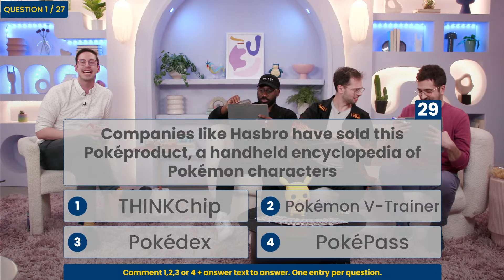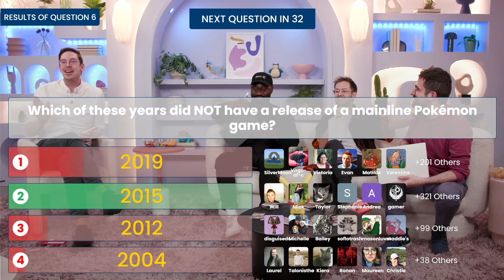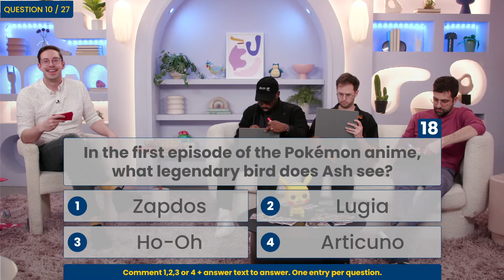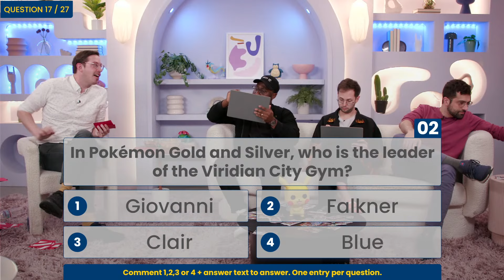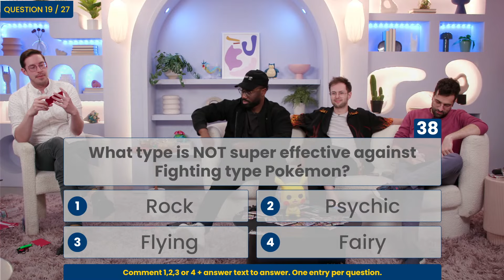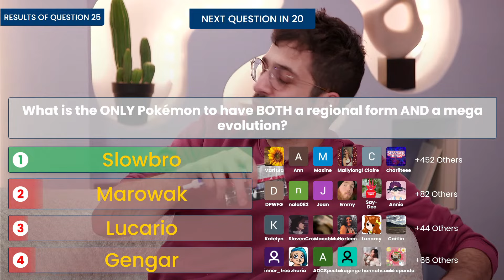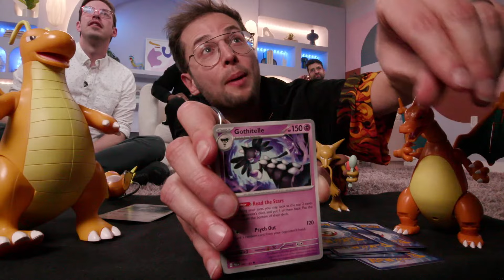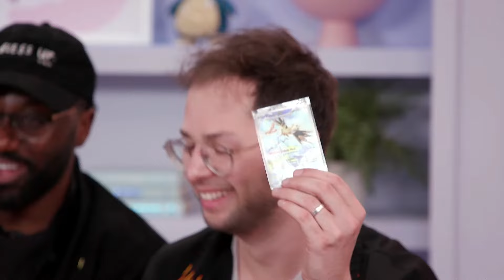Try Guys Pokemon Trivia - Try Guys Game Time LIVE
The Try Guys try their hand at the hardest Pokemon Trivia on the internet. But there's a twist...

2nd TRY CREW

Jack McGill             Tech Director
MJ Smith                 Switchboard Op
Armando Garcia     Sound Mixer

EXTERNAL CREW

2nd TRY LLC STAFF
Leslie Dueñas - Office Admin
Cailyn Hoertz - Social Media Department Coordinator
Jonathan Kirk - Podcast Engineer/Editor
Will Witwer - Assistant Post Production Supervisor